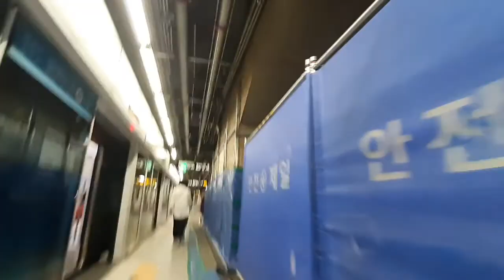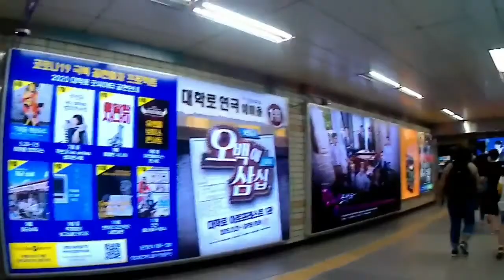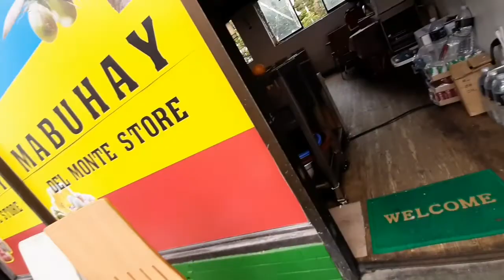Anyeong Gala - Anyeong Sarap! | Hyewa-Dong South Korea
AnyeongGala-Anyeong Sarap
OfwinSouth Korea